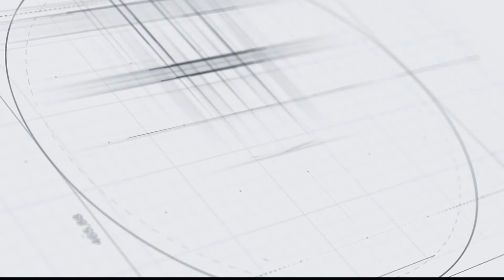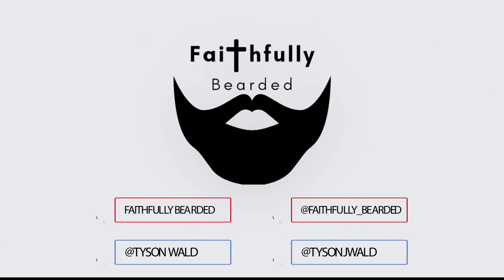Top 5 things I hate about having a beard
My top 5 things I hate about having a beard...

Until Next Time, God Bless